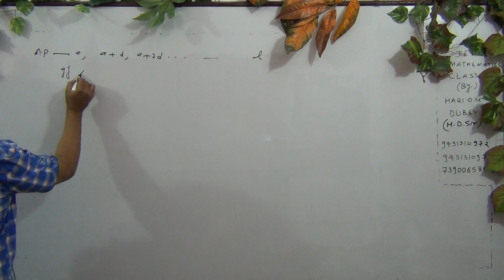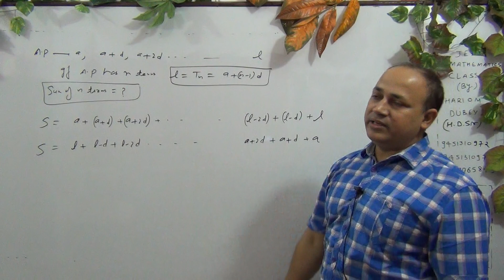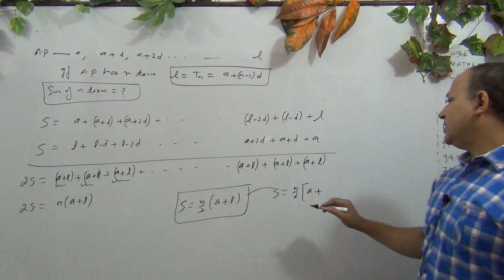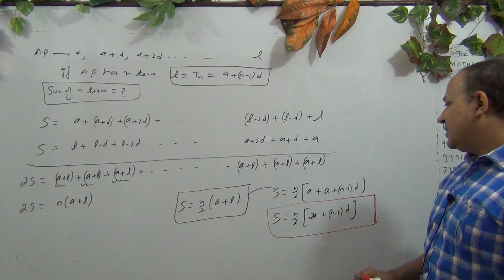to find sum of n terms of AP by Hd sir kota faculty